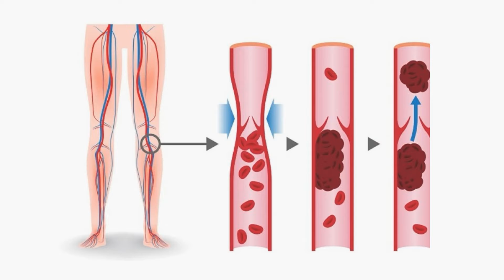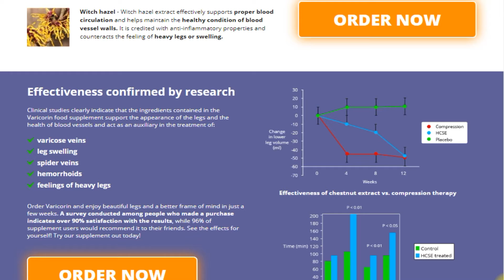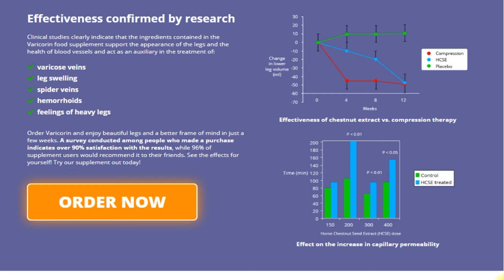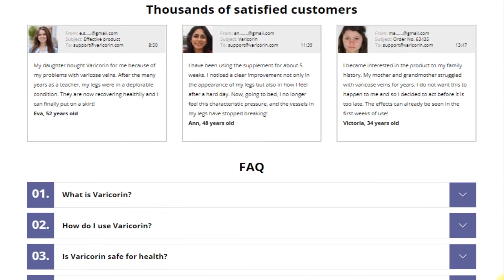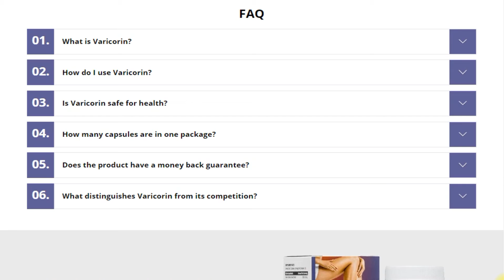How to effectively get rid of varicose veins & The necessary prevention of varicose veins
How to effectively get rid of varicose veins & The necessary prevention of varicose veins. Varicorin is a unique and rich formula of nourishing ingredients that help in the proper functioning of blood vessels and relieve the feeling of heaviness in the legs. The supplement is specially recommended for women who are struggling with the problem of varicose veins.
Varicorin can effectively fight varicose veins and the feeling of heaviness in the legs. The supplement promotes blood circulation, increases the elasticity of blood vessels and reduces swelling. Varicorin supports the circulatory system, helps to maintain correct blood pressure and improves heart function. The multifaceted properties of this food additive allow it to be used by a wide range of consumers. It is the only product on the market to offer such a rich composition of ingredients to guarantee high potency.